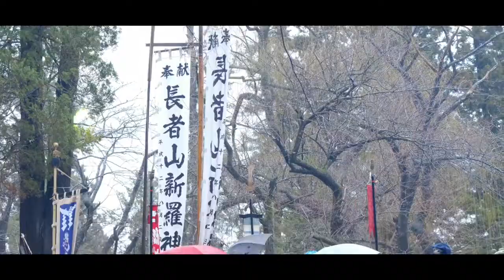八戸えんぶり2020 奉納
2020年八戸えんぶり2月17日朝7時より、長者山新羅神社に30組以上のえんぶり組が奉納の後、売市    塩町 えんぶりを披露